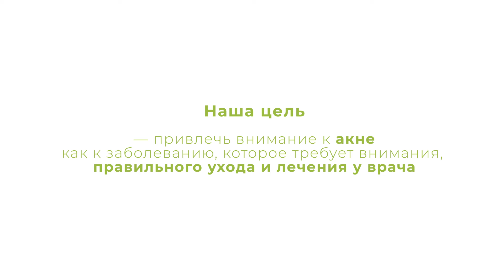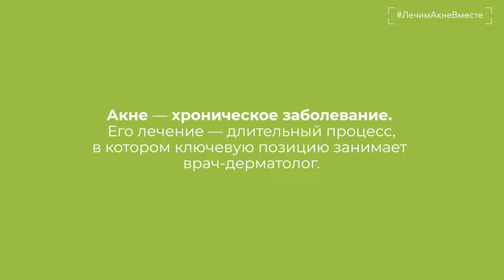Одна полезная история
Привет, я подготовила ролик при поддержке компании Naos для социального проекта. ЛечимАкнеВместе.
Подробнее о проекте и об акне можете узнать по ссылке:
Следите за новостями в канале Бьюти завтрак скоро появится отдельный сайт проекта ЛечимАкнеВместе.